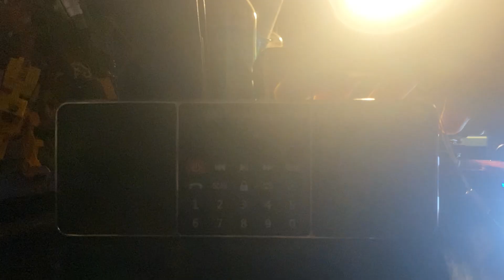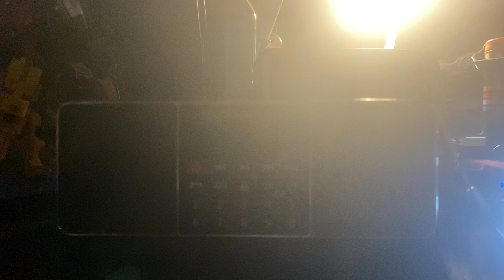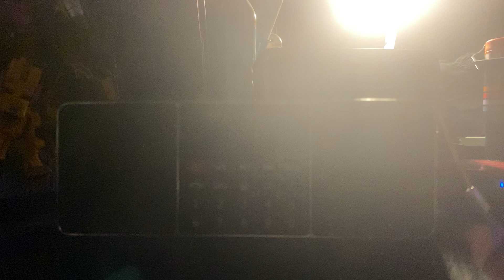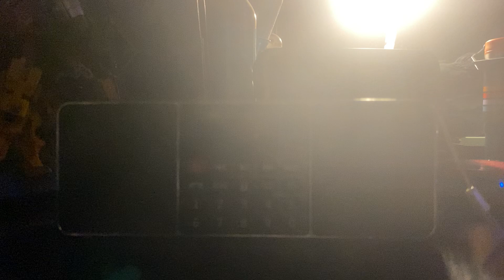Radio Commercial Break (10/23/24) #3